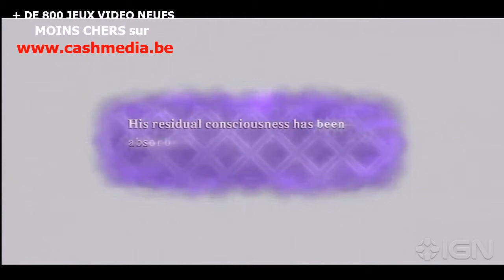Zelda Skyward Sword spoiler de la fin